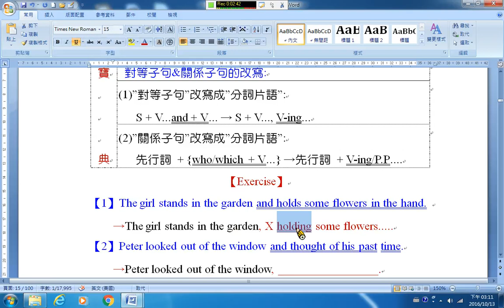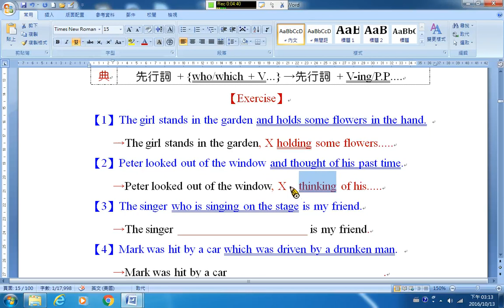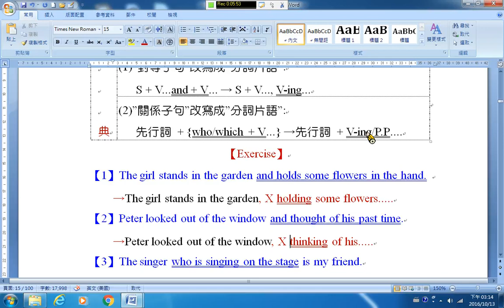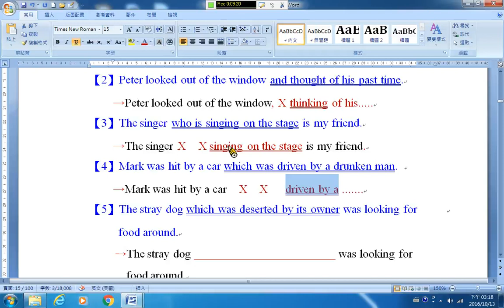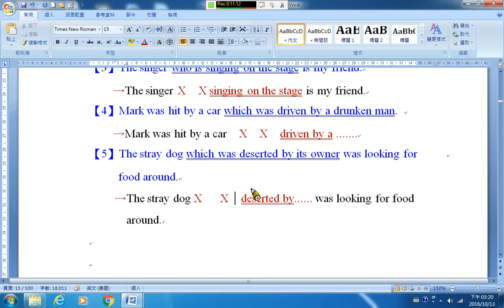統測A15 句子改寫6